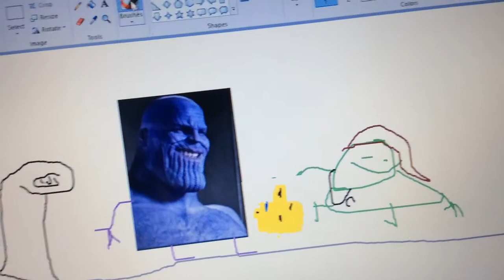How thanos killed gamora [NOT CLICKBAIT] (feat. woodhey likes to SPEAK)